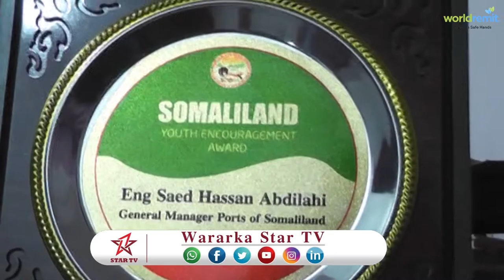DAAWO URURKA SUDRA OO SHAHAADO SHARAF KU MAAMUUSAY MEEREEYAHA DEKADA BERBERA